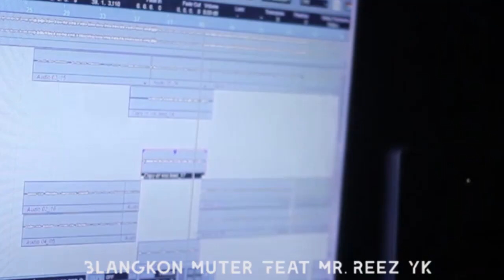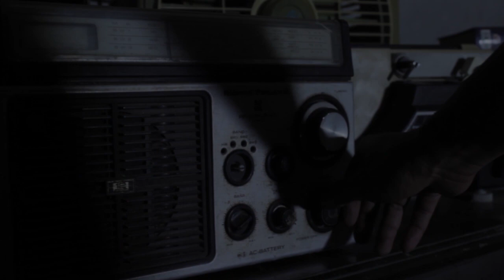CARA MUDAH MEMBEDAKAN PERKUTUT JANTAN DAN BETINA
Memprediksi jenis kelamin burung perkutut menang tidak mudah harus benar benar teliti saya kita tau mana jenis jantan dan bentina